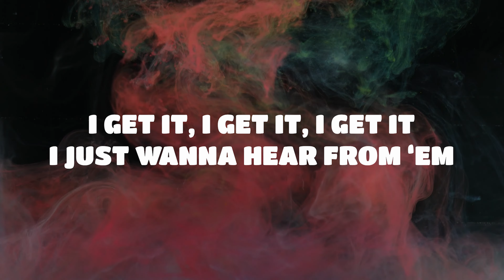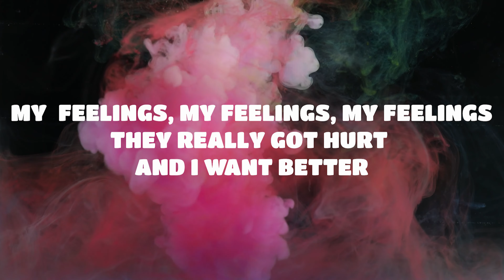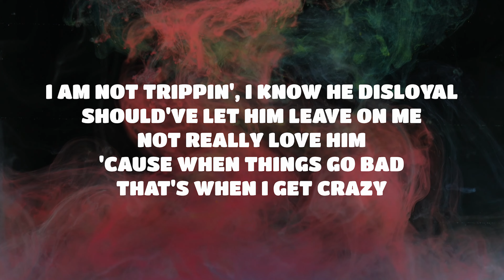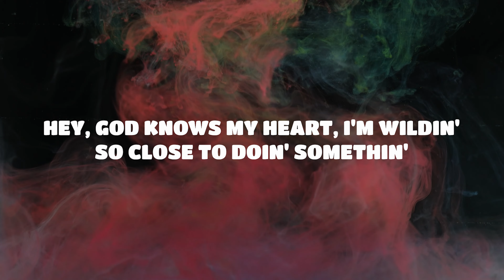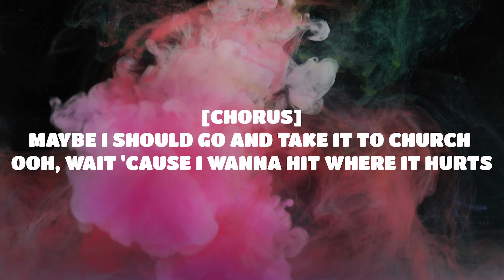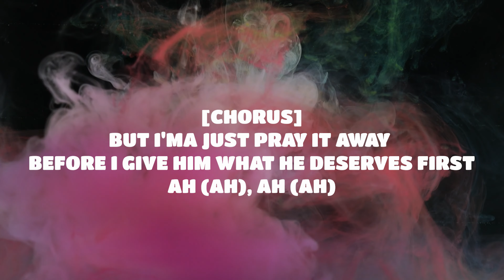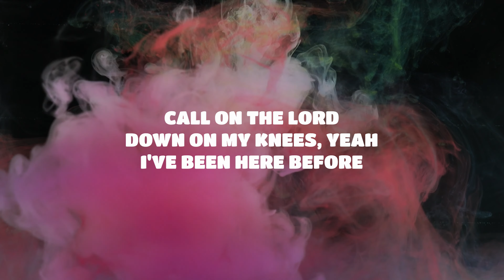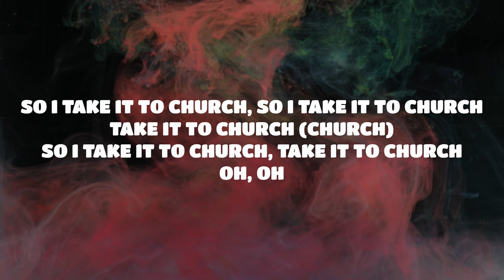Pray It Away (Lyrics) - Chlöe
✅ Credits : Chlöe

🍃 Like this video? Check out some elements for yourself!